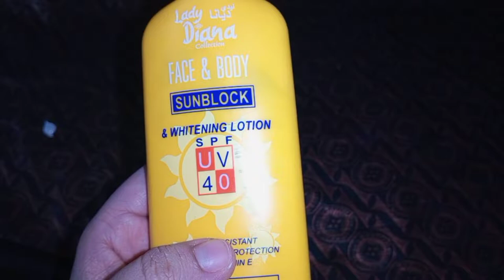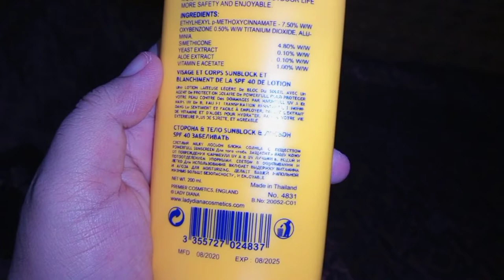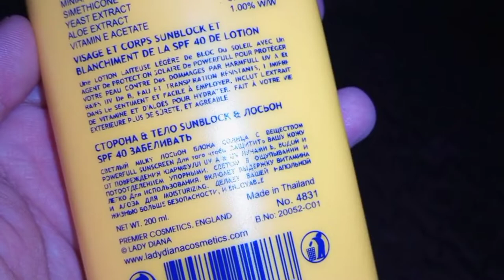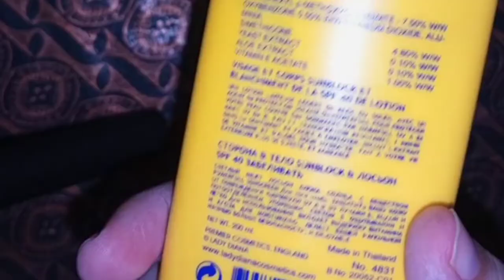lady diana sunblock spf 40 review - lady diana sunblock - best sunscreen for face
in this video I will share you :
1. Sunscreen cream
2. sunblock for oily skin
3. Best sunblock for face recommended by dermatologist
4. Sunblock for sensitive skin
5. best Sunblock for face
6. the best sunblock
Affordable sunblock
best sunblock in Pakistan
best sunblock for all skin types
best sunblock for body
sunblock for body
skin whitening sunscreen

__________/SOCIAL LINKS\________
lets be friends on facebook

I'm a youtuber ✅
 Vlogger ✅
Freelancer ✅
Housewife ✅
And mother of a boy ✅
From rawalpindi
Pakistan..